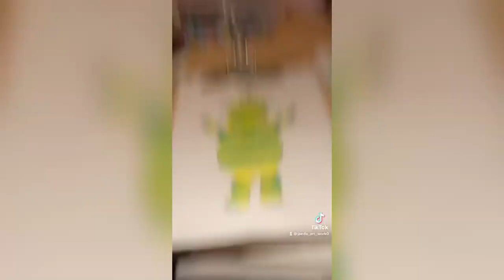Drawing The Fimbles Characters